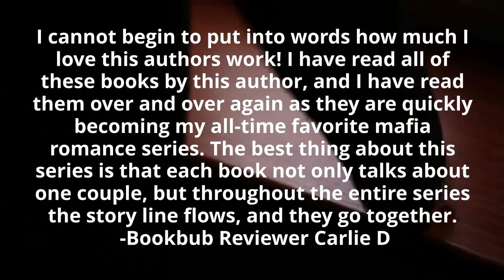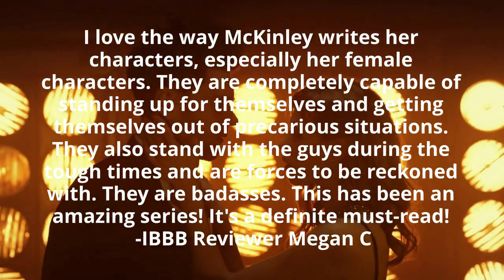What readers are saying about: Mafia Elite Series Box Set: Volume Two by Amy McKinley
The last four suspenseful romance books in the Mafia Elite series are full of strong men and women who navigate arranged marriages, forbidden relationships, enemies-to-lovers, and second chances that will keep you guessing until the very end.

Savage Secrets: Chicago Mafia boss Marco La Rosa thought the only woman he’d ever loved had died years ago. But when her brother approaches with an arranged marriage contract, he learns she's very much alive and in danger.

On-the-run Mafia princess Elena Caruso cut all family ties to survive. When the enemy close in, her only chance for survival is the man who once held her heart.

Ruthless Heir: The crown had always been Luc Savino’s. He just didn’t know it until a Chicago Mafia boss persuades him to assume his destiny. But he won’t go without Summer—a one-night stand, and probable spy for the former CEO of his latest hostile takeover.

Summer isn’t telling him everything, but Luc finds her impossible to resist. As their trust in one another grows, Summer’s enemies close in. Despite all the lies between them, it’s the truth that could tear them apart.

Collateral Damage: When Mafia surgeon, Trey La Rosa, met the one woman who could bring him to his knees, grief from his girlfriend’s recent death loomed between them. He forced himself to walk away. Months later, she’s been kidnapped—and he’ll do anything to save her.

Rivals: No woman has ever breached the walls of Nico La Rosa’s heart, and he’s content with who he is—a brutal, dark, and broken underboss to the Chicago Mafia. That is until a New York Mafia princess seeks him out. She’s a fantasy with midnight hair, violet eyes, and a body that promises hours of sin—and she needs his aid, but helping her will cost him.